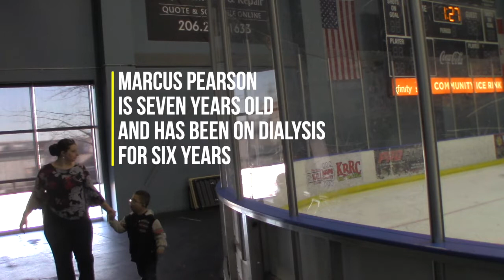Meet Marcus Pearson, Battling Through With the Silvertips.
Marcus Pearson, Through Make A Wish, will participate in the pre-game ceremonial face-off when the Tips face the Vancouver Giants on Star Wars Night on Feb. 22 at Angel of the Winds Arena.